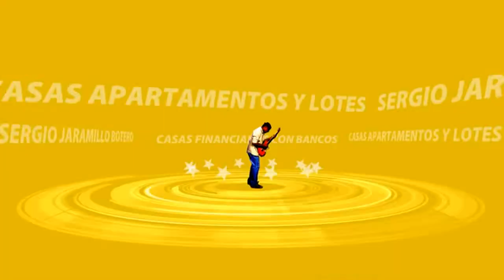LAS CASAS MAS BARATAS Y BONITAS DEL MUNDO ESTAN EN LA FLORIDA